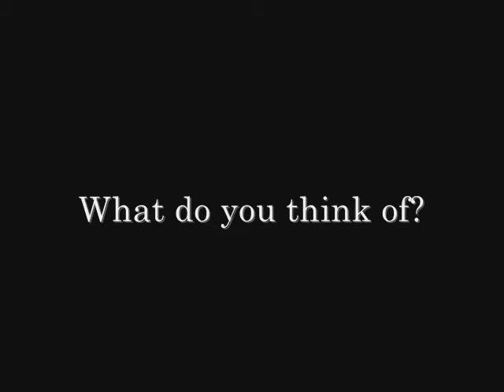Evelina: What Do You Think Of?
The Super Spiralling Society of Sweden (a swedish "fanclub" of the band Keane) had a gathering the 8-10:th of April 2010, and made What Do You Think Of? videos, just like Keane :D